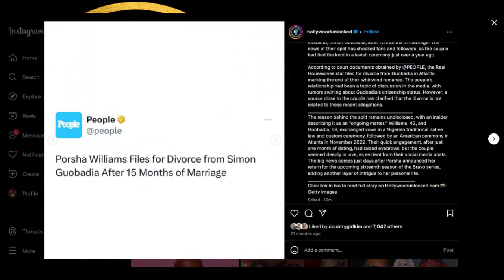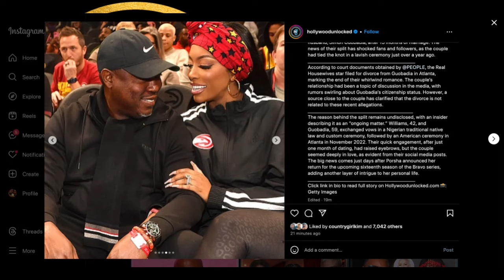BREAKING: Porsha Williams Files For DIVORCE From Simon Guobadia!